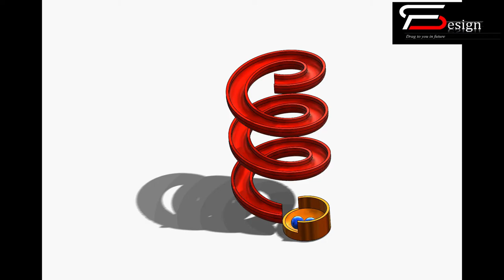slippery of marbles in solidworks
Design in autocad, solidworks, solidedge and ansys